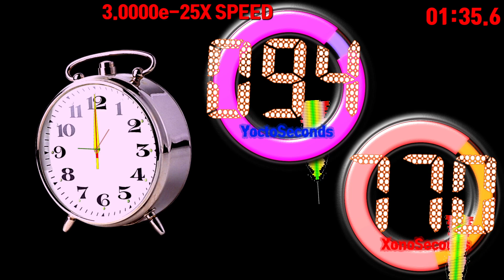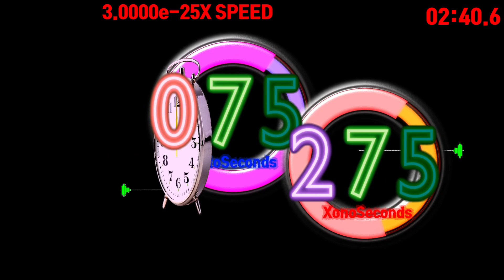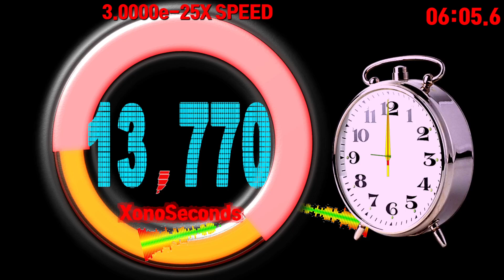123,456 Xonoseconds Speed 300 xonoseconds countdown timer alarm🔔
Elapsed Time: 1.23456e-22s Speed 3e-25x=411.52s =6m 51.520s

00:00 - Ready
00:04 - Start Timer 3.0000e-25X SPEED🎵[Mangoo - Happi (ft. bby ivy) NCS Release]
02:45 - 🎵[STAR SEED - Cayenne (feat. Zoe Moon) NCS Release]
06:55 - Timer End